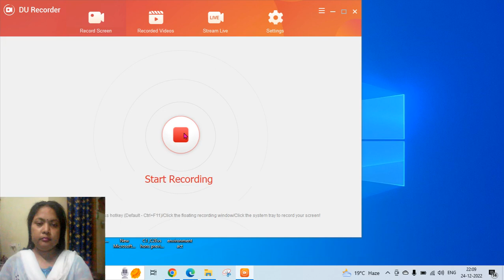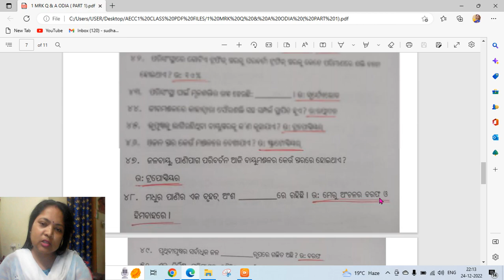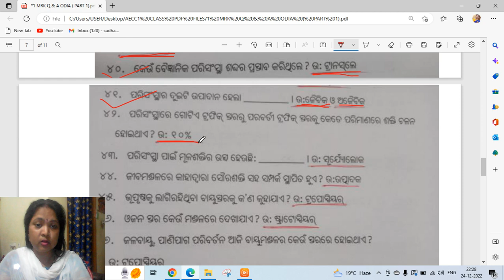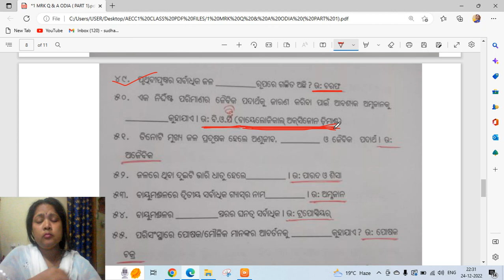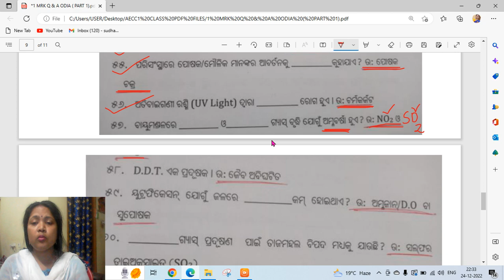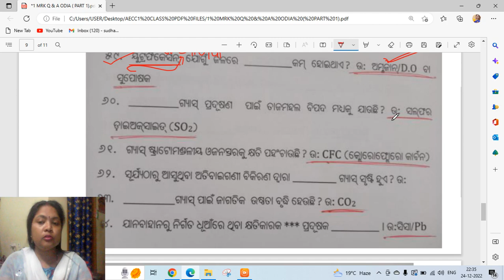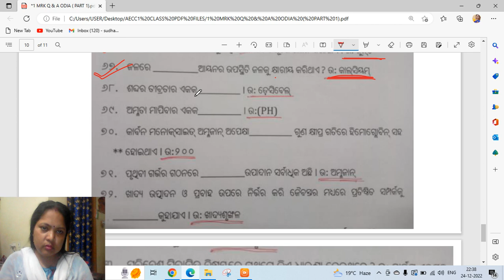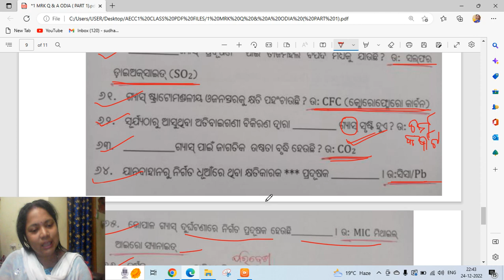(UNIT1) AECC 1 EVS AND DISASTER MANAGEMENT IN ODIA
AECC1PARIBESABIDYAOBIPARYAYAPARICHALANA UNIT1 RA KICHI GURUTWAPURNA PRASNOTARA.SET 1 ( +3 PRATHAMA BARSHA KALA,BIGYANA O BANIJYA CHATRA CHATRINKA PAYIN)